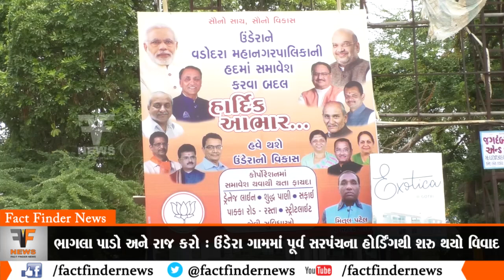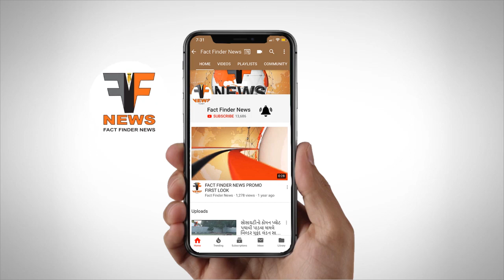ભાગલા પાડો અને રાજ કરો : ઉંડેરા ગામમાં પૂર્વ સરપંચના હોર્ડિંગથી શરુ થયો વિવાદ